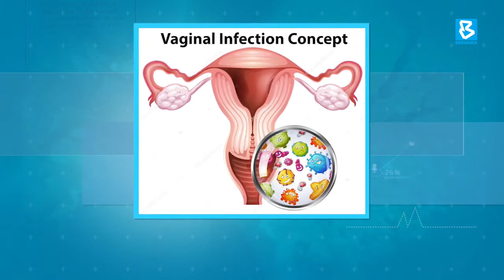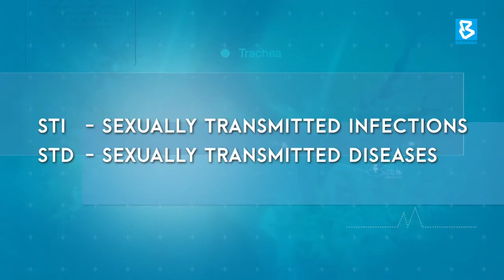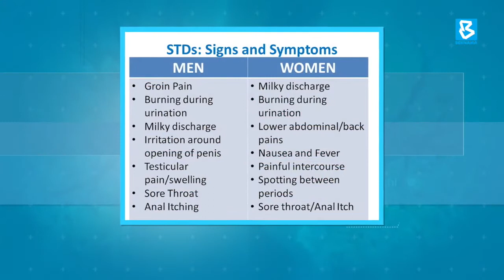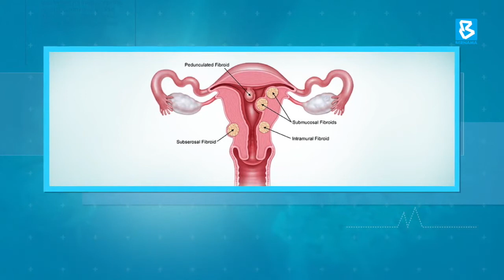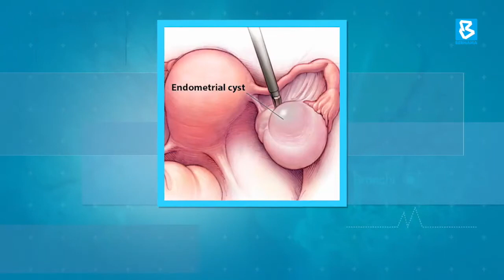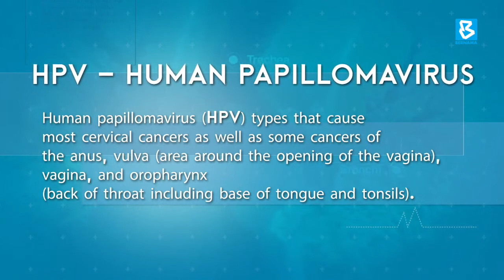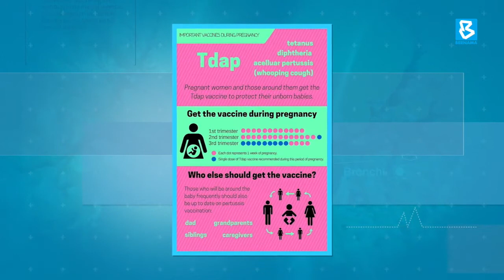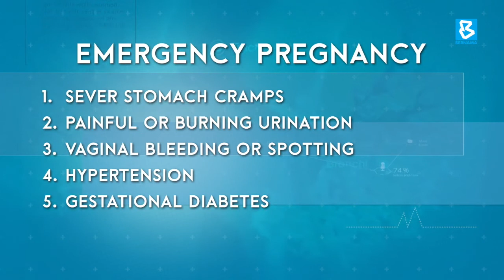Dr Sharina Mohd Razali - Obstetric & Gynecological Disorders